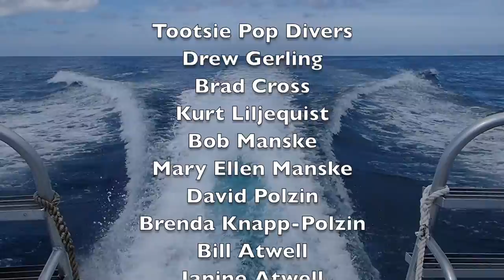Cayman Brac 2018